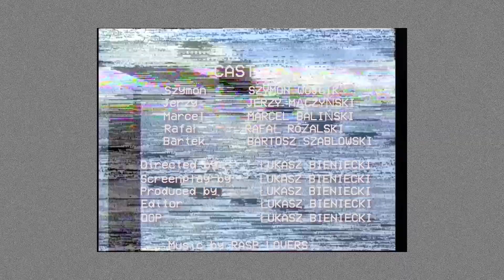RASP Lovers — Romantic Alternative Schizophrenic Punk MEMORIES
Debut Album out on 26th October 2019 on Howard Records.

Szymon Wójcik - guitar and compositions
Jerzy Mączyński - tenor and baritone saxophone
Marcel Baliński - piano and electronics
Rafał Różalski - double bass
Bartosz Szablowski - drums and glockenspiel

Directed by ŁUKASZ BIENIECKI
Screenplay by ŁUKASZ BIENIECKI
Produced by ŁUKASZ BIENIECKI
Editor ŁUKASZ BIENIECKI
DOP ŁUKASZ BIENIECKI